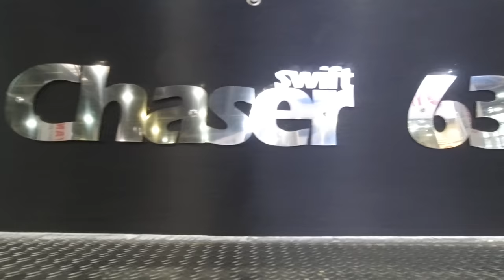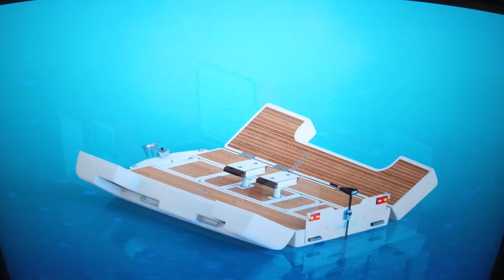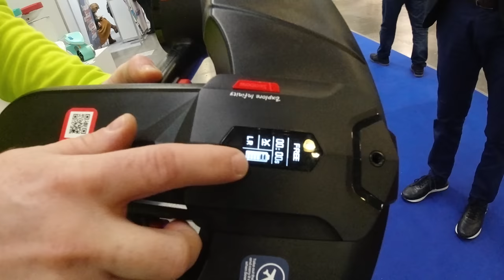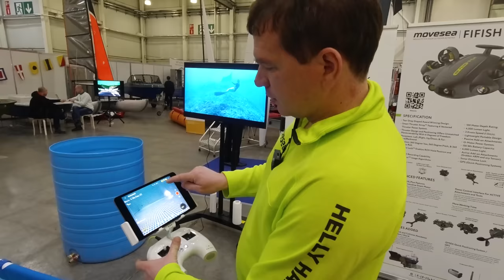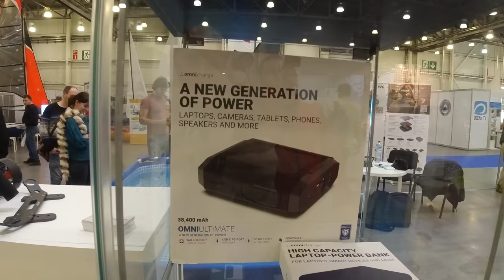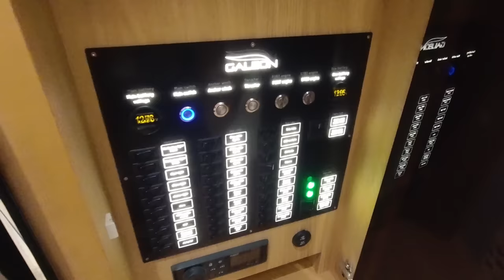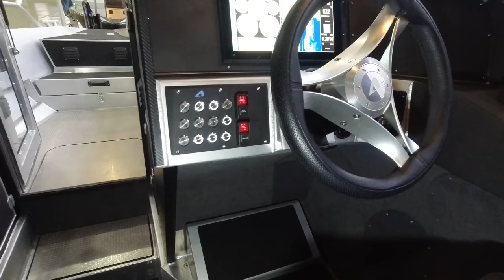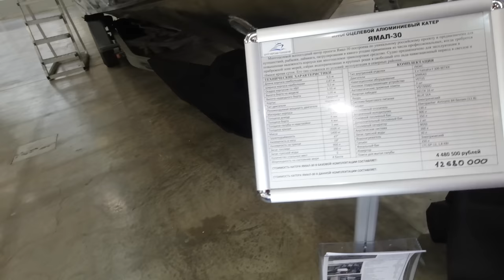Московское Боут Шоу 2020 каким его увидели мы.